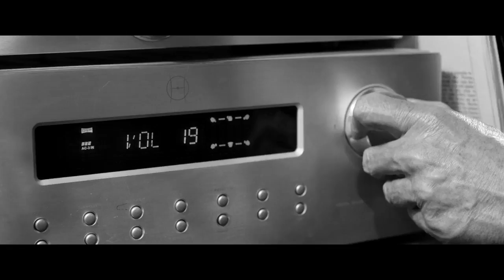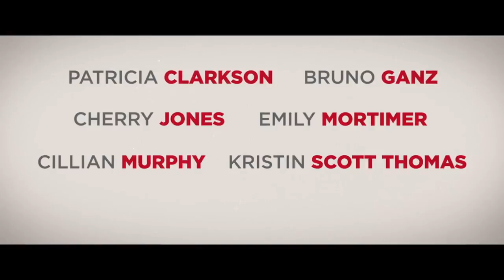Party (2017/I) - Zwiastun #1